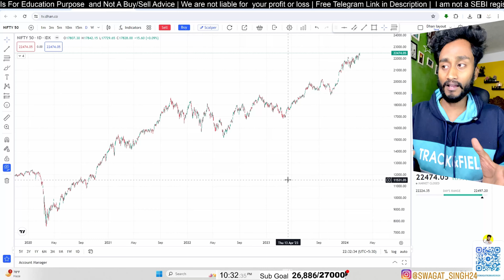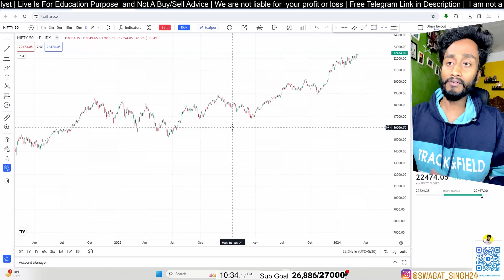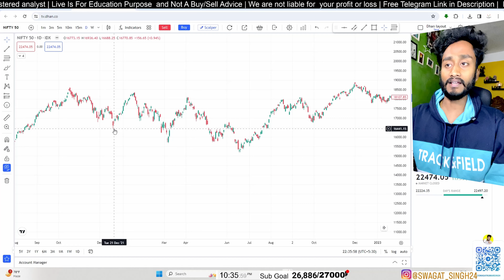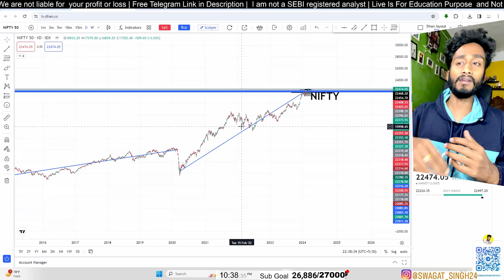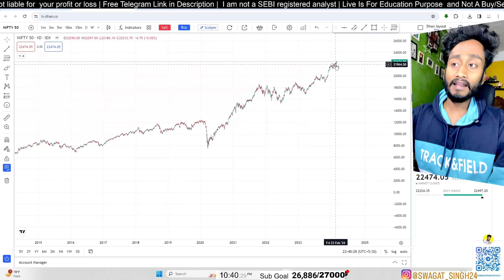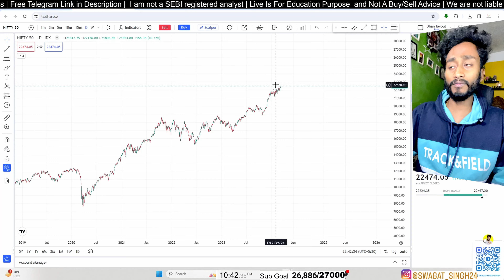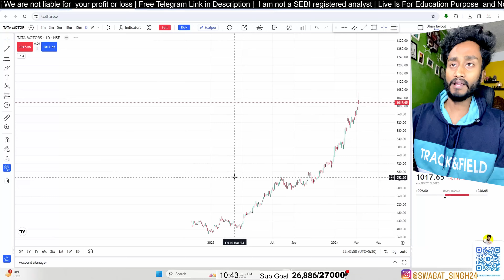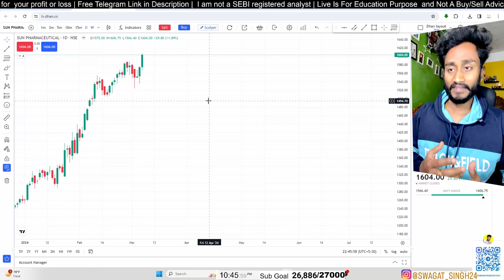STOCK MARKET CRASH 😱😱| BIGGEST Stock Market CRASH coming in 2024?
This video is on stock market crash in 2024 and it tries to explain the stock market crash probability in the upcoming months. It also shares different ways to predict the stock market crash so that investors can save their investment from the crash.

💛Follow The market place on -

1. Is a stock market crash is coming?
2. What are the reasons behind the upcoming stock market crash?
3. What are the things we should do during a stock market crash?
A video by the market place
share market
stock market
trading
nifty
bank nifty
stock market